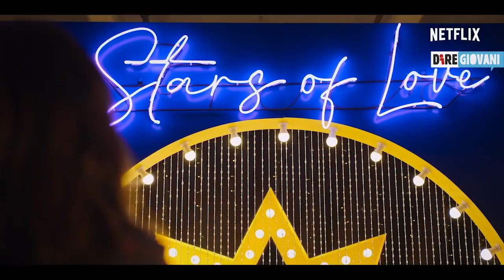Guida astrologica per cuori infranti, l'intervista a Claudia Gusmano e Lorenzo Adorni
Problemi d'amore? Problemi nella vita in generale? La soluzione è nelle stelle o è davanti ai nostri occhi e siamo noi a non accorgercene? A metterci davanti a quest'ultima domanda è 'Guida astrologica per cuori infranti': la nuova serie italiana Netflix, in 6 episodi, creata da Bindu de Stoppani e diretta dalla stessa Bindu e da Michela Andreozzi. Prodotta da Italian International Film - Gruppo Lucisano e tratta dall’omonimo successo editoriale di Silvia Zucca edito da Casa Editrice Nord, la serie debutta oggi sulla piattaforma e in tutti i Paesi in cui il servizio è attivo.